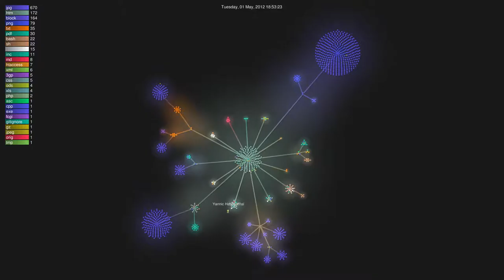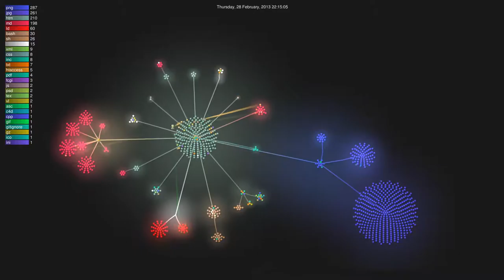Happy 10th Anniversary, liebe Website! | Ca. 4,5 Jahre Gitlog in knapp 3 Minuten ...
Meine Website wird heute sage und schreibe 10 Jahre alt.
Einen Beitrag ueber die Geschichte gibt es auf meiner Website (wer haette es gedacht?!), naemlich